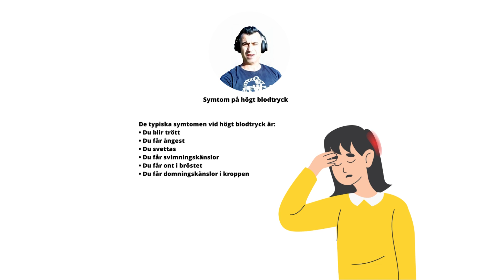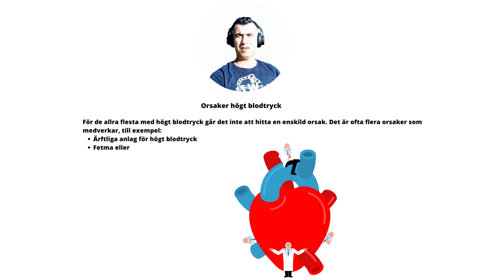Högt blodtryck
Vad är högt blodtryck?
Det är cirka en tredjedel av den vuxna befolkningen i Sverige som är drabbad av högt blodtryck. Det är en kronisk sjukdom där blodtrycket i artärerna är förhöjt. Detta leder till en ökad arbetsbelastning för hjärtat och ökar risken för många följdsjukdomar. Det är framför allt stroke, hjärtsvikt och njursvikt.
Symtom på högt blodtryck
De typiska symtomen vid högt blodtryck är:
• Du blir trött
• Du får ångest
• Du svettas
• Du får svimningskänslor
• Du får ont i bröstet
• Du får domningskänslor i kroppen
En del personer med rapporterar huvudvärk (särskilt mot baksidan av huvudet och på morgonen) samt yrsel, svindel, tinnitus (surrande eller väsande i öronen), förändrad syn eller svimningsepisoder.
De flesta som har högt blodtryck känner inget alls. En del personer kan känna av lätt huvudvärk och trötthet. Men dessa symtom kan ha flera andra orsaker. Om du får mycket högt blodtryck kan symtomen bli mer märkbara svår huvudvärk och andnöd. Det är ett livshotande tillstånd som är ovanligt. Sättet att ta reda på om blodtrycket är för högt är att göra en mätning av det.
Orsaker högt blodtryck
För de allra flesta med högt blodtryck går det inte att hitta en enskild orsak. Det är ofta flera orsaker som medverkar, till exempel:
• Ärftliga anlag för högt blodtryck
• Fetma eller övervikt
• Stress
• Överkonsumtion av mat som innehåller mycket fett och socker
• Dricker mycket alkohol